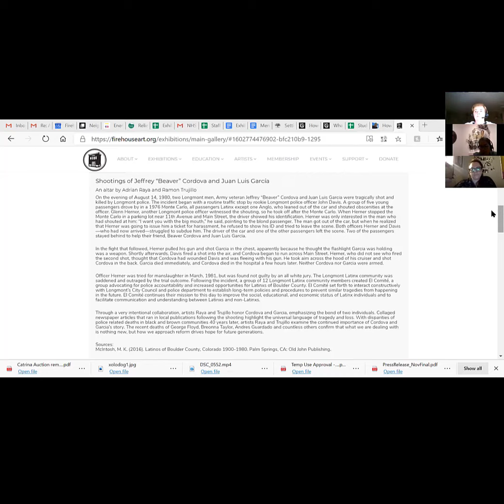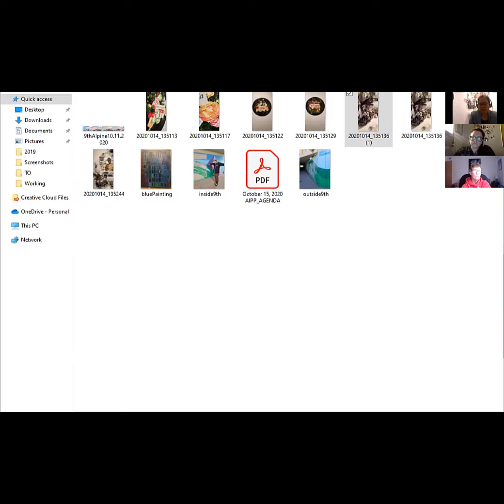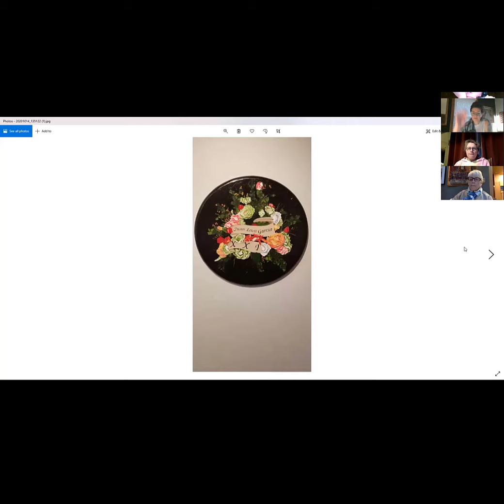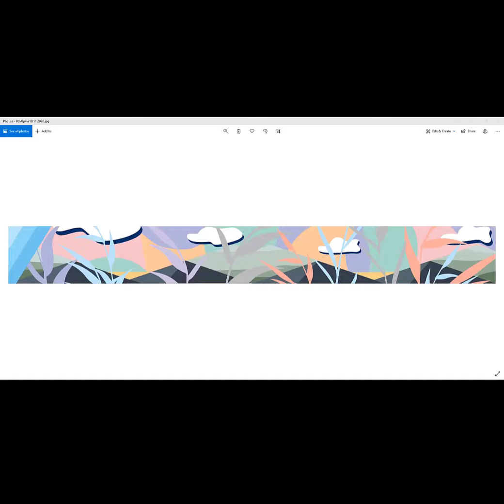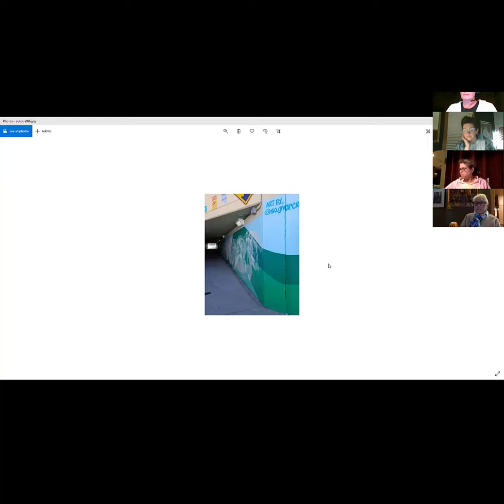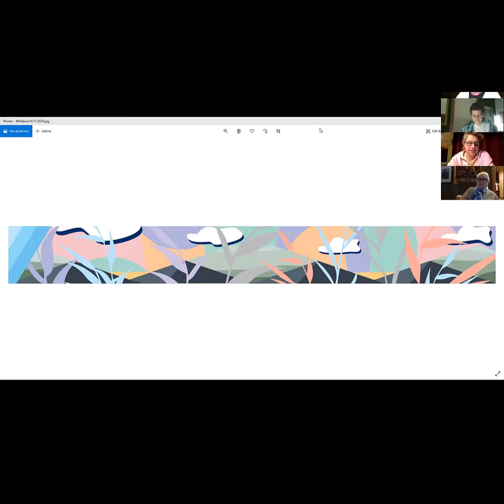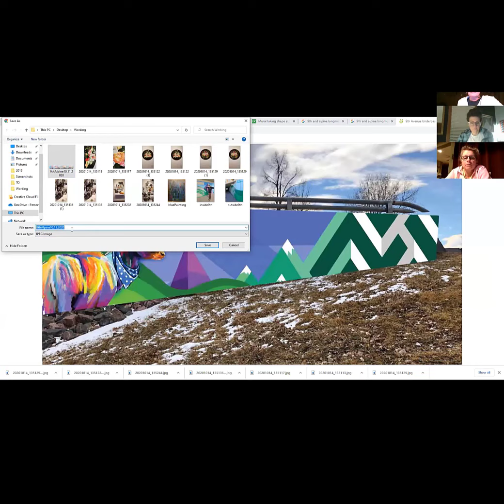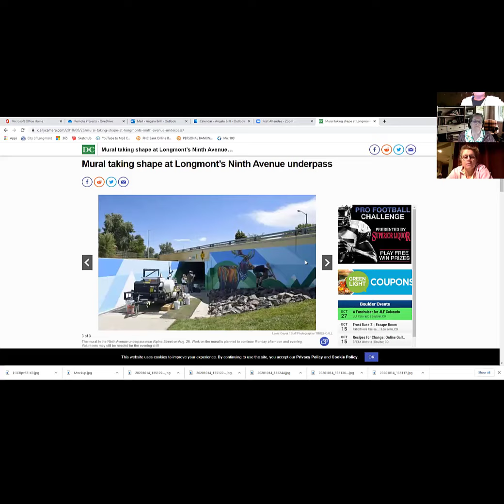Art in Public Places (AIPP) Commission Meeting, Oct. 15, 2020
The Art in Public Places Commission consists of fifteen (15) community members, each serving a three (3) year term.

The AIPP Commission is comprised of an active group of volunteers who approve sites for public artwork, recruit volunteers to participate on Selection Panels, send out calls to artists both locally and nationally and work with the AIPP Administrator to see through the entire process of selection through installation of public artwork. The AIPP program in Longmont started in 1989 and is funded by a one percent tax on most capital improvements projects exceeding $50,000.